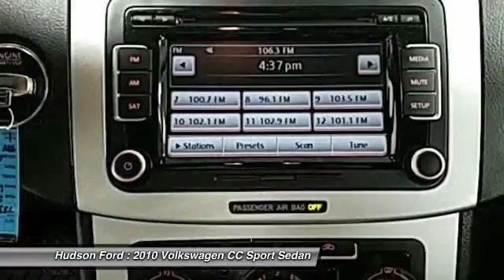2010 Volkswagen CC Sport Hudson WI 733244B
2010 Volkswagen CC Sport

Hudson Ford
2020 Crest View Drive

LEATHER, CC Sport, 2.0L I4 TSI Turbocharged, FWD. 31/22 Highway/City MPGbrbrbrbrbrWhy Hudson Ford - Shopping at Hudson is car buying the way it should be: fun, and fair. Here are our promises: *Free Auto Check Report * Our Best Price Upfront - Pure and Simple! * Transparent Buying Process!br* You Can't Buy The Wrong Car - * All Used Vehicles Inspected and Ready for Sale!br* No Hassle Sell or Trade Any Carbr.